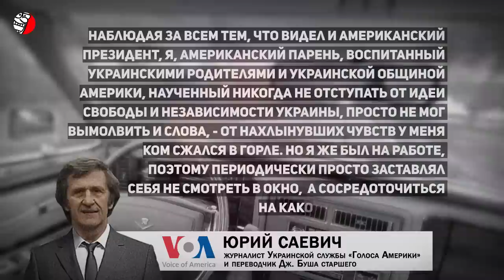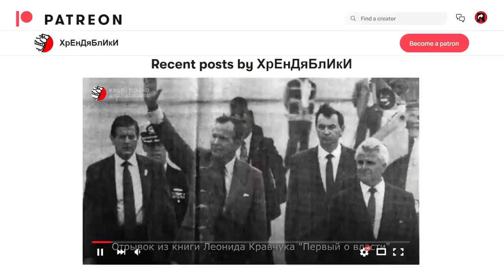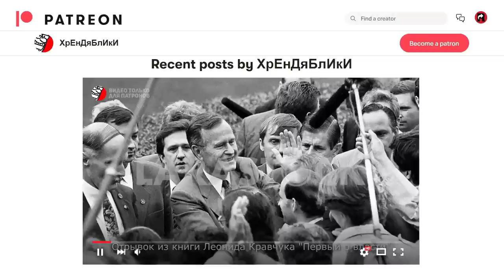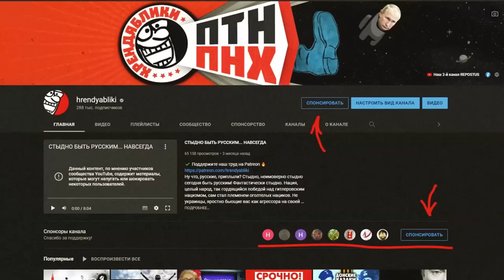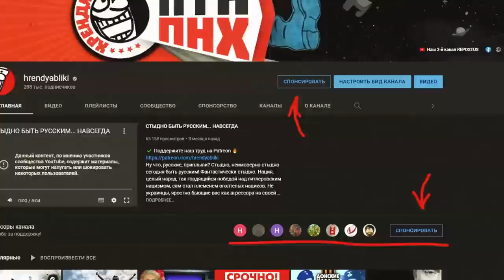ПОЧЕМУ США ХОТЕЛИ СОХРАНИТЬ СССР? СКАНДАЛЬНАЯ РЕЧЬ БУША В 1991 ГОДУ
❗️❗️❗️ Дж. Буш-старший был профаном в геополитике?
Для многих этот факт может оказаться сюрпризом: В 1991-м году Соединенные Штаты Америки всеми силами стремились к сохранению целостности советского союза. Президент СССР Михаил Сергеевич Горбачев вызывал у западных лидеров большой оптимизм, как реформатор "Империи зла". Поэтому стремление республик, а особенно Украины к независимости не приветствовалось. И такой была позиция основных мировых лидеров - Маргарет Тетчер, Гельмута Коля и других. Мало того, президент США Джордж Буш-старший даже приехал в Киев отговаривать украинцев от разрыва с Москвой. В Верховной Раде Украины он произнес скандальную речь, которую ему будут припоминать всю жизнь. Любопытный факт: с легкой руки американских журналистов эту речь иронично назвали Chicken Kiev (Чикен Киев - котлета по-киевски).
Что это было за выступление, которое называют одним из самых провальных выступлений американских президентов за все годы? Почему Соединенные Штаты летом 1991 года в упор не видели Независимость Украины? Как и почему Джордж Буш-старший хотел сохранить СССР? Давайте разберемся